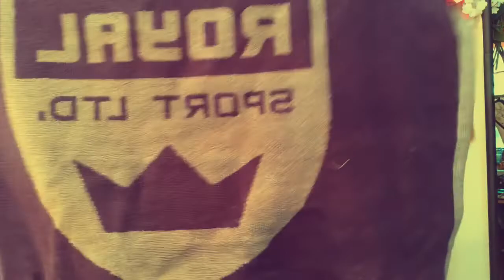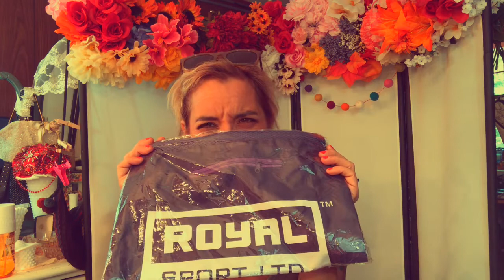My Mini Mystery Box Of Awesome.. More Like Un-awesome 👎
This box has 3 strikes.. I’m saying it’s out.. but what do you guys think of the mini mystery box of awesome? I can think of so many other ways to spend my 10 dollars a month!